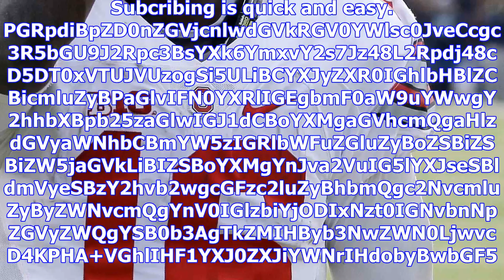Ohio state football: j.t. barrett has had his ups and downs but will go down as one of best buckeye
Ohio state football: j.t. barrett has had his ups and downs but will go down as one of best buckeyes quarterbacks
By Mitch Stacy Associated Press We hope you enjoyed your 7 articles this month. You can come back ne...